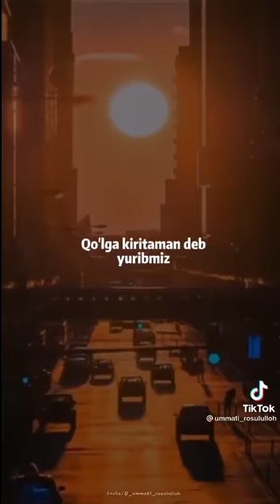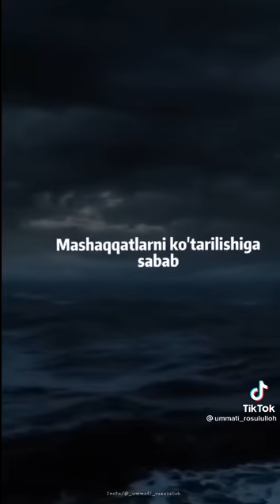АБДУЛЛОХ домла МАРУЗАЛАРИ